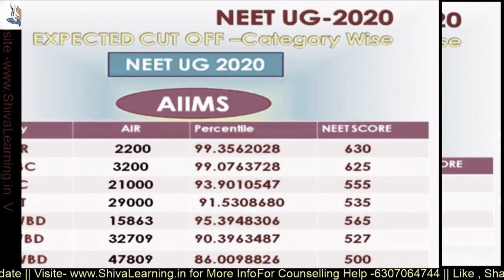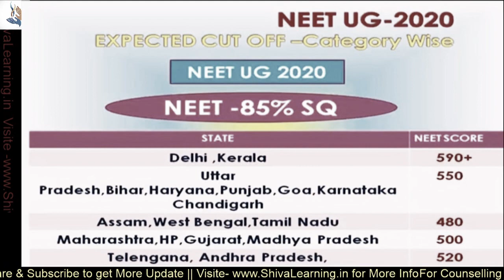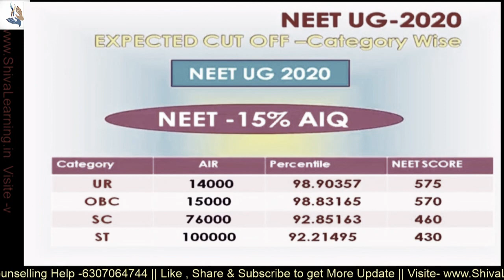NEET2022 Expected Cut-off For AIIMS||JIPMER||AIQ15%||State Quota 85% Category wise